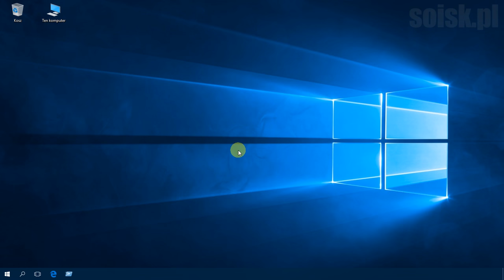Windows 10: Ukrywanie interfejsu przełączania użytkowników w menu Start za pomocą edytora GPO.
To ustawienie zasad pozwala ukryć interfejs przełączania użytkowników w interfejsie użytkownika logowania, menu Start i Menedżerze zadań.

Jeśli to ustawienie zasad zostanie włączone, interfejs przełączania użytkowników będzie ukryty dla użytkownika, który podejmuje próbę zalogowania się lub jest zalogowany do komputera, do którego jest stosowana ta zasada.

Interfejs przełączania użytkowników jest wyświetlany w interfejsie użytkownika logowania, menu Start i Menedżerze zadań.

Jeśli to ustawienie zasad zostanie wyłączone lub nie zostanie skonfigurowane, interfejs przełączania użytkowników będzie dostępny dla użytkownika w tych trzech lokalizacjach.

Krok 1: Uruchamiamy GPO (gpedit.msc)

Krok 2. Klikamy: Konfiguracja komputera - Szablony administracyjne - System - Logowanie  - Ukryj punkt wejścia do szybkiego przełączania użytkowników

Krok 3: Ustawiamy na Włączone.